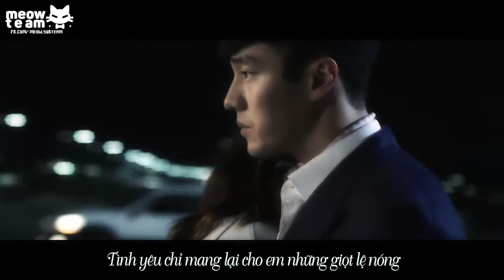[Vietsub] Crazy Of You - Hyorin (OST Master's Sun) {MEOW TEAM}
DOWNLOAD HD:
Translator: Glenn
Time: Glenn
Type: Glenn
Encoder: Glenn